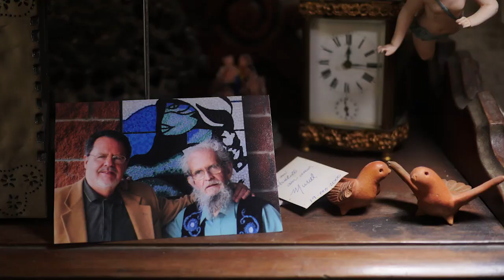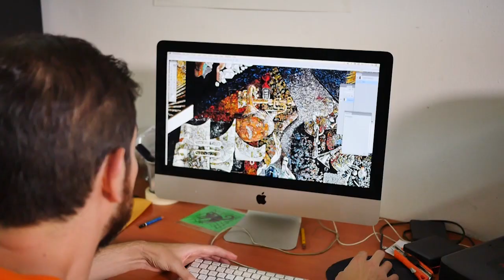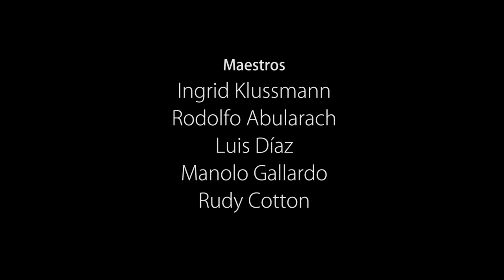Un artista y nueve estorbos, de Efraín Recinos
En 1991, el maestro Efraín Recinos participó en la exposición "Los 10 grandes de Guatemala", organizada por la Galería El Túnel. Recinos, con su carismática ironía, presentó su obra, a la que le denominó "Un artista y nueve estorbos".